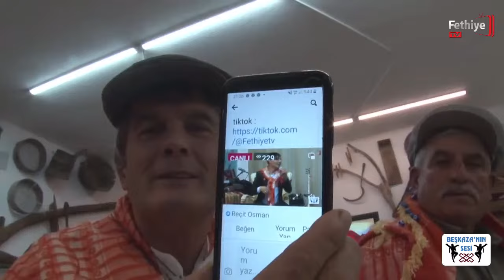Yöremiz Yörük Geceleri 2.Sezon 15.Bölüm / Nazmi Akkuş - Part 1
Yöremiz Yörük Geceleri 2.Sezon 15.Bölüm / Part 1
Konuk Sanatçı: Nazmi Akkuş
Bağlama : Tuncay Acar
Kabak Kemane : Emrah Çetin
Klavye : Efkan Göçmez
Tonmaister : Mustafa Mert
Ses Sistemi : StüdyoM Müzik (Mustafa Mert)
Kameralar : Onur Çadır, Mustafa Küçükaydın, Şule Uğur
Hazırlayan : Beşkazanın Sesi - Ulaş Ece / Fethiye Tv - Murat Yalçın
Sunan : İsmail Peynirci
Yer : Karaçulha Gönüllüleri Derneği - Fethiye

Yörük-Türkmenlerin müzik ve yaşam kültürüne yer veren bu programı sakın kaçırmayın.

Her 15 Günde Bir Pazertesi Saat 20:30 da Yöremiz Yörük Geceleri programını Facebook da Fethiye Tv Ve Beşkazanın Sesi den YouTue da @beskazaninsesi kanalımızdan CANLI izleyebilirsiniz.

Beşkazanın Sesi

Fethiye Tv